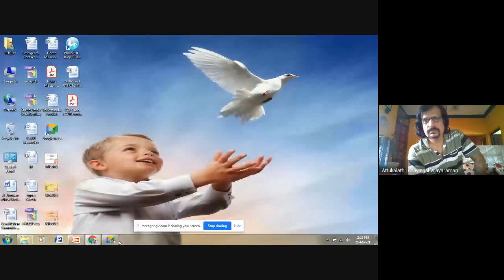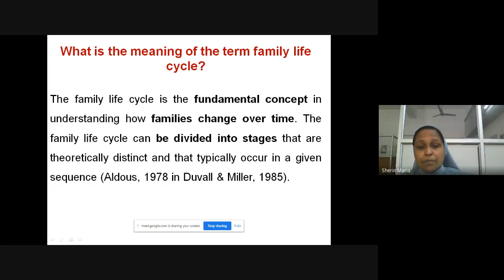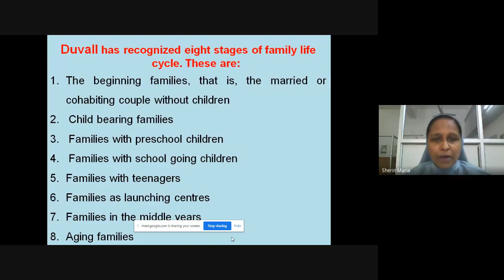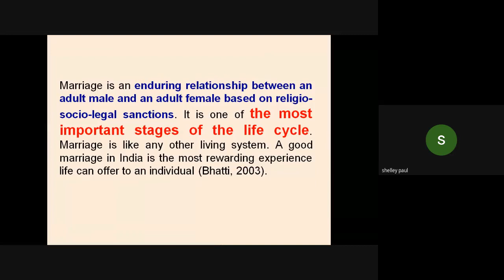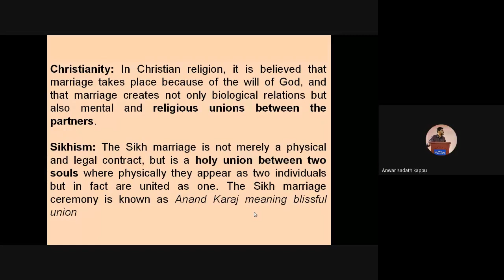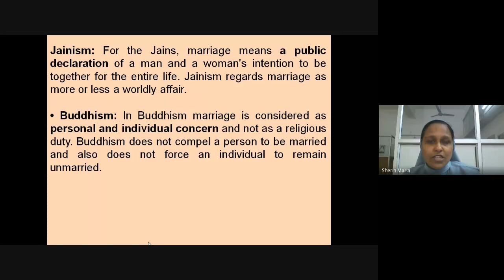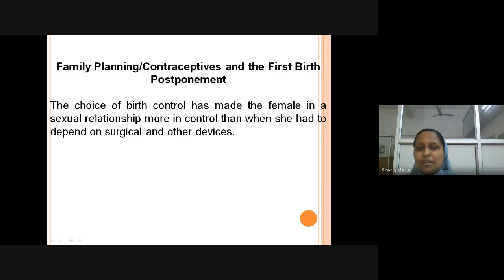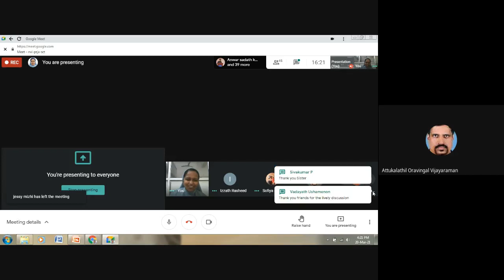MCFT 01 3of5 Jan 2021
MCFT  01 (Human Development and Family Relationships) is a course in Master of Science Counselling and Family Therapy (MSCCFT) under School of Continuing Education (SOCE).